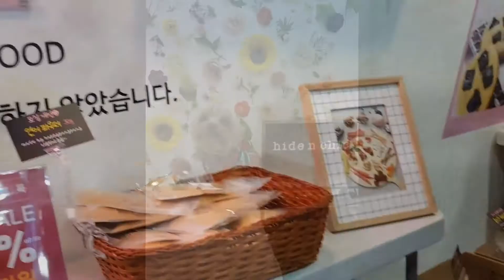What is KPet - Korea Pet Expo in Seoul 2018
KPet is a pet expo held around 4 to 5 times a year in Seoul, Busan, Ilsan and Incheon.  Usually spring is Seoul and Busan, autumn is Incheon, and winter is Ilsan and Busan.

Each expo has 100s of venders selling everything from food to organic treats,  toys to clothing.  Along with that, a number of big brands come to give mini seminars and offer up free samples.

The expo offers up a ton of photo zones and freebies for those make it out.